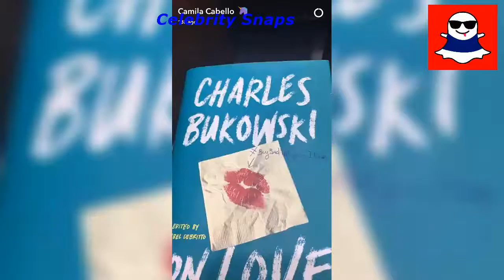Camila Cabello Snapchats October 18 2016 | Celebrity Snaps